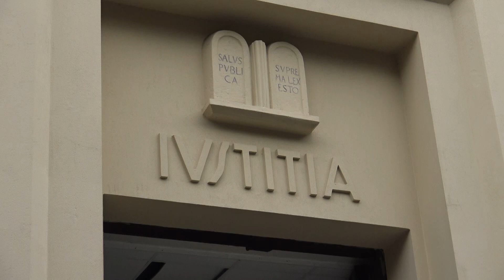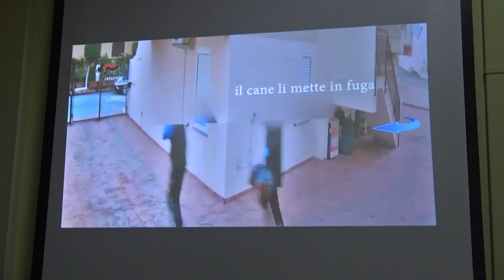Rubavano auto e svaligiavano case nel Vibonese: "Grave danno d'immagine al territorio"